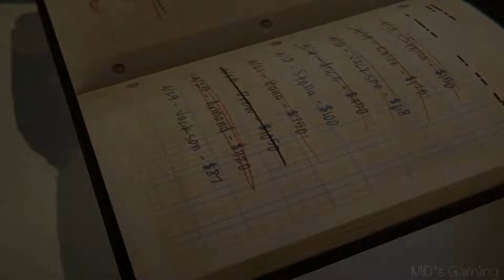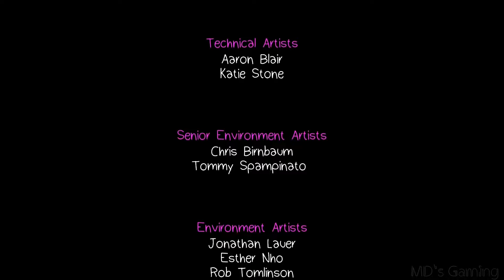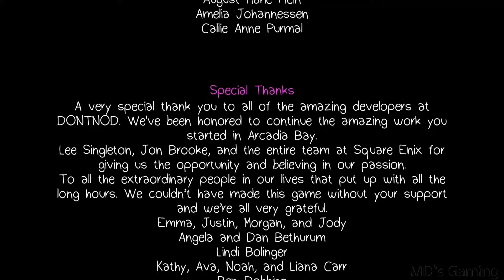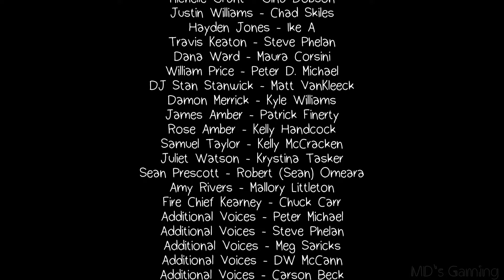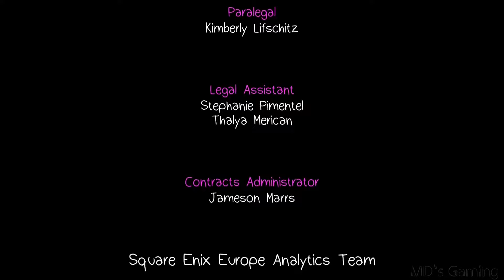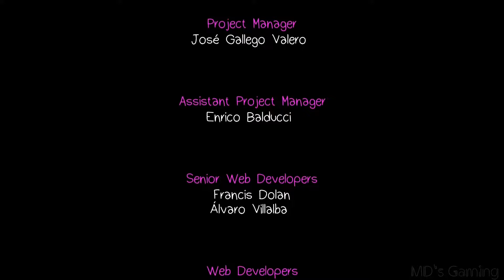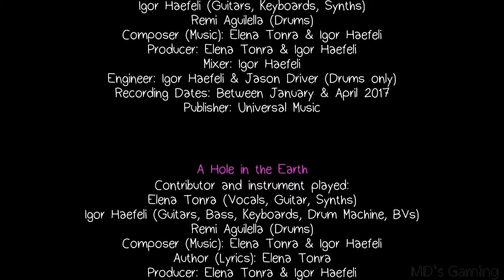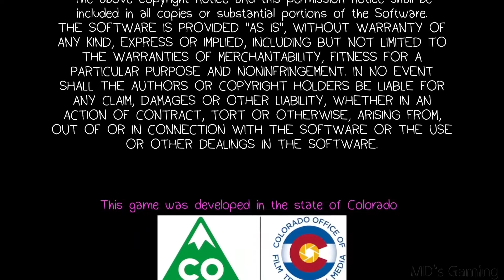Life is Strange : Before the Storm - Full Soundtrack Part 2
Life is Strange : Before the Storm - Full Soundtrack

Choice-based narrative game

storygames By MD's Gaming.